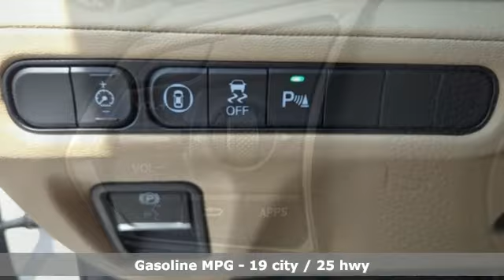New 2024 Acura MDX Greenville SC Easley, SC RL035638 - SOLD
Year: 2024
Make: Acura
Model: MDX
Trim: Technology
Engine: 3.5L V6 SOHC i-VTEC 24V
Transmission: 10-Speed Automatic
Color: White
Interior: Parchment
Stock #: RL035638
VIN: 5J8YE1H44RL035638
2024 Acura MDX Technology SH-AWD Platinum White Pearl (FEATURES).brbr4D Sport Utility 10-Speed Automatic 3.5L V6 SOHC i-VTEC 24V 19/25 City/Highway MPG

Address:
2450 Laurens Rd